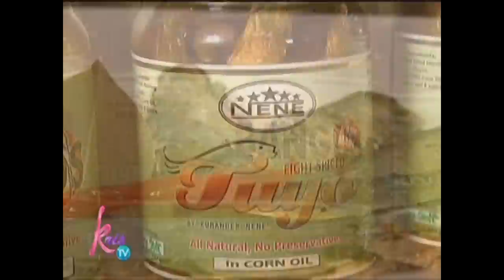Kris TV: Why Nene thought of having a food business?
Kumander Nene Tamayo talks about how she started her food business.